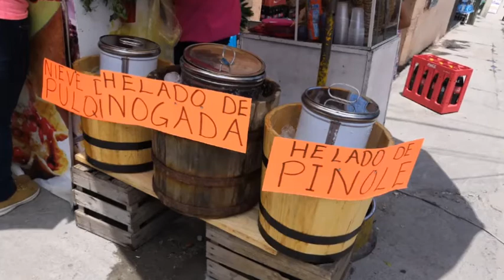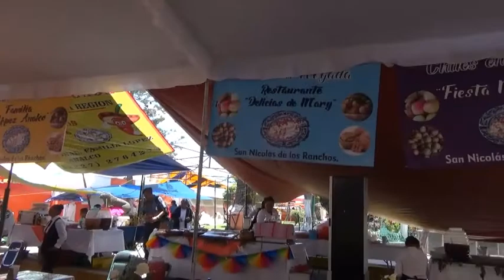San Nicolás de los Ranchos celebra su 18va. Feria del Chile en nogada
El gobierno de Huejotzingo encabezado por el presidente municipal Rodolfo Mendez Meneses respalda y promueve la feria del Chile en Nogada de San Nicolás de los Ranchos con el objetivo de impulsar la actividad económica de los productores  de la región, de los artesanos que labran la piedra volcánica así como difundir el referente gastronómico y turístico que representa el municipio con una añosa tradición que data de hace 18 años.